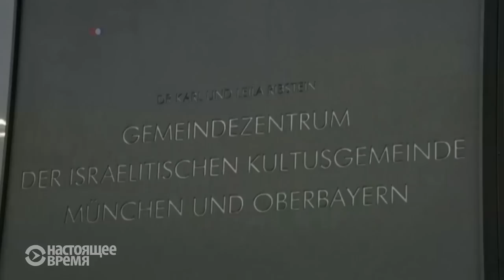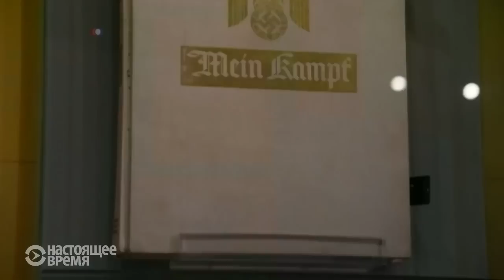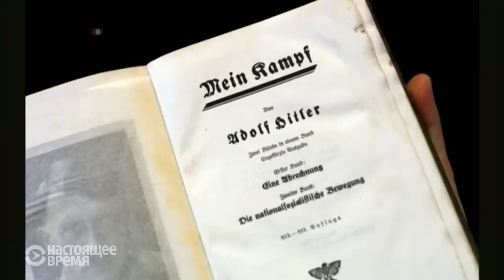В Германии впервые за 70 лет поступил в продажу "Майн Кампф"